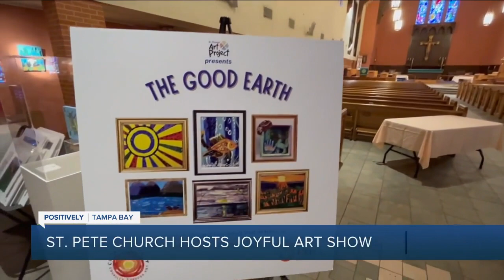St. Thomas' Episcopal Church in St. Pete turns chapel into a joyful art show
The Rev. Ryan Whitley is known for his novel ways of getting new parishioners in the pews.  From taco nights to rock concerts, the leader of St. Thomas' Episcopal Church on St. Pete's Snell Isle will try anything as long as it fosters joy and fellowship.  That's why Father Ryan's chapel is currently an art gallery, showing off the beautiful work of men and women with special needs.